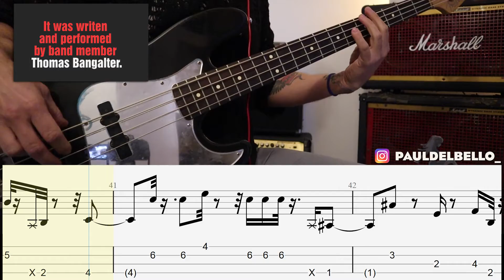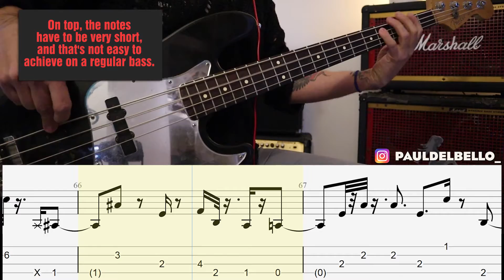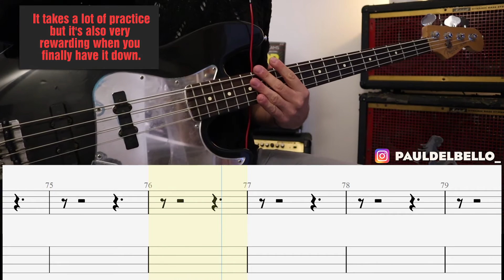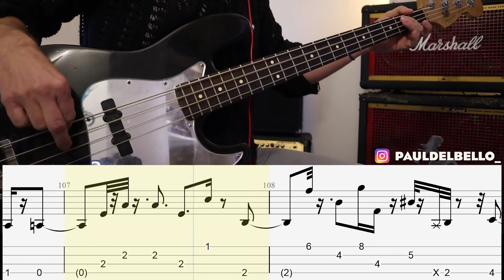Daft Punk - Voyager (4 string adaptation) / bass cover / playalong with TAB